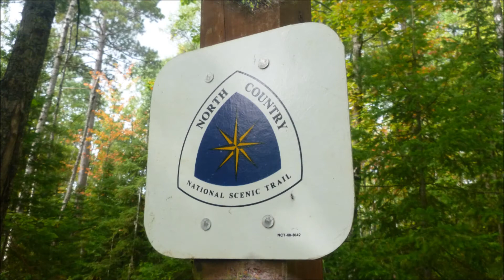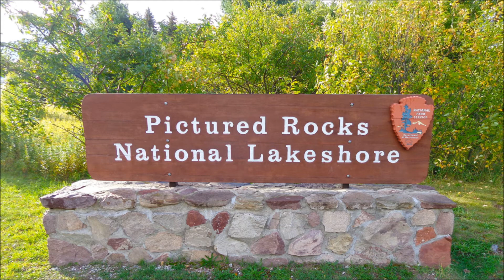Exploration Week CS7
Photos from the Conserve School semester 7 exploration trips to the Sylvania Wilderness, Pictured Rocks, and the North Country Trail. Musical accompaniment is provided by Liam DelMain. Liam was recorded performing "Circle Game" which was written by Joni Mitchell at the end of semester recognition ceremony.

Conserve School is a semester school for environmentally minded high school students. Conserve brings young adults from across the United States to its wilderness campus near Land O' Lakes, Wisconsin. At Conserve School we believe one semester can make a world of difference.

Thanks to the generous endowment from Conserve School's founder all students receive scholarships.